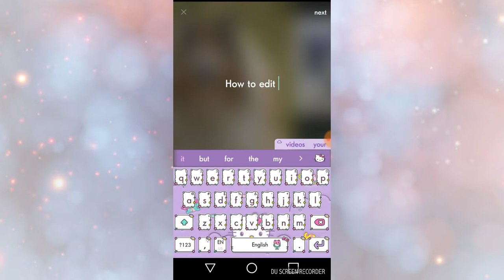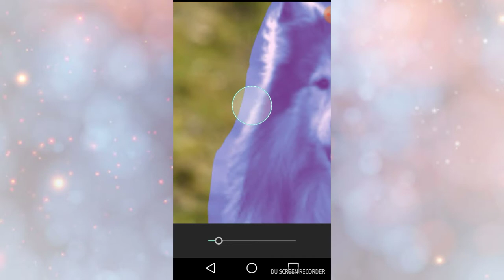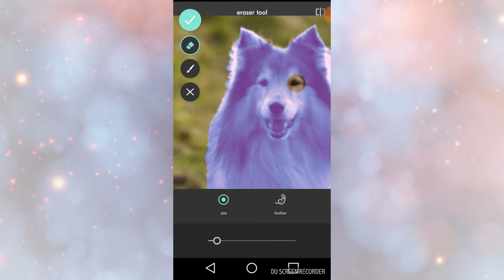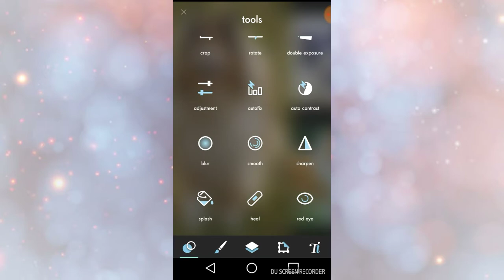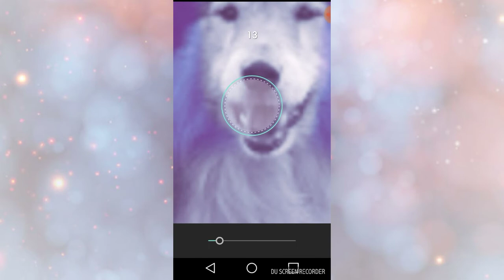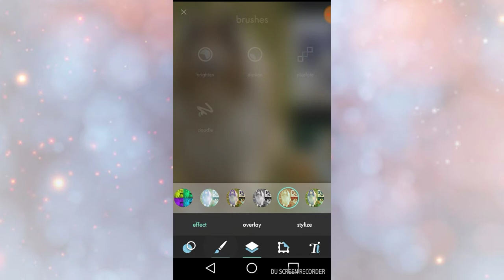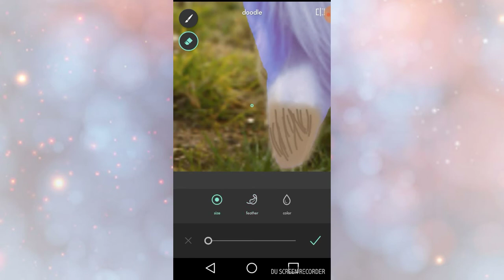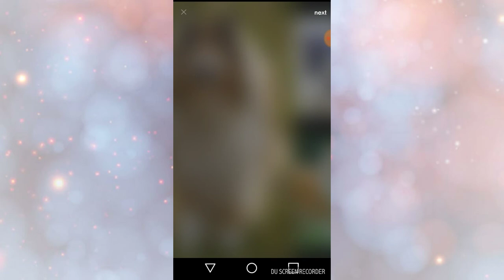LPS Purple Collie In REAL LIFE edit 🐩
Hey guys, I know I haven't posted in a while, I've been busy with school and still am. Anyway, I thought it would be fun to edit and lps to see how it would look like in real life. I know it os not the best, but I still sorta like it. Hope you guys enjoy, and if you guys think I should do more edits or other videos, you can leave suggestions in the comments below. Bye~

Music Credited to:
Song: Nothing is Holding Me Back - by Shawn Mendes
ALL MUSIC CREDITED TO THE CREATOR, NOT ME.